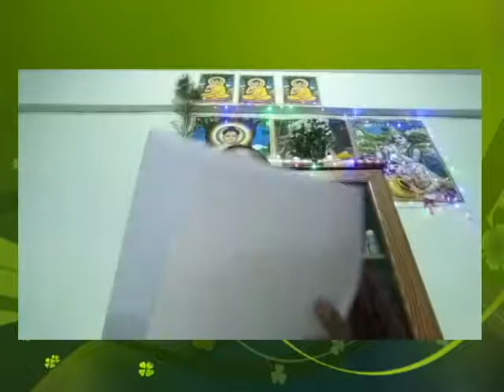Nepali Buddha dhamma. Talk By Ven dhammanyarna in 2017